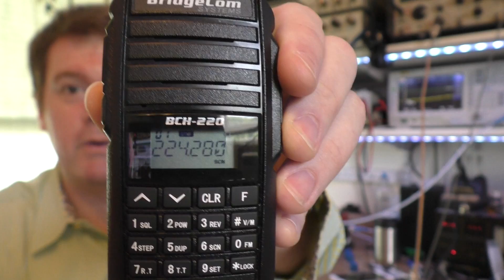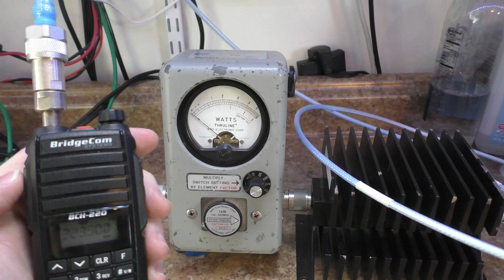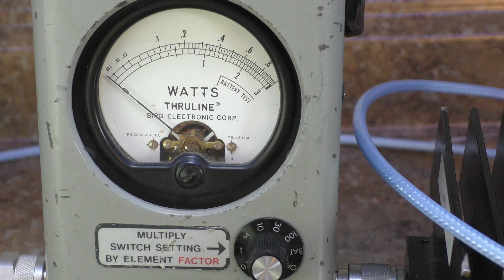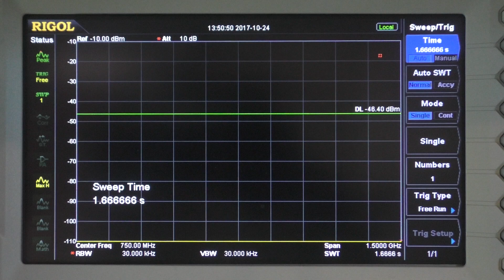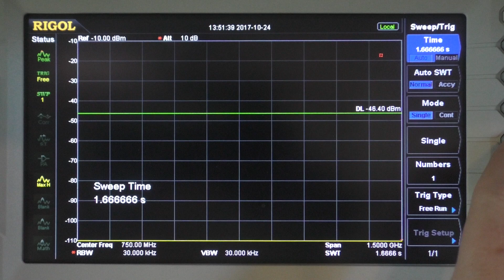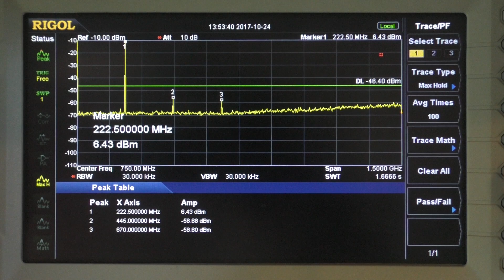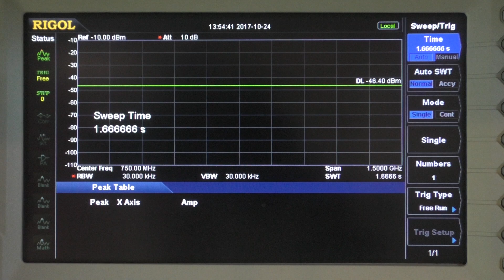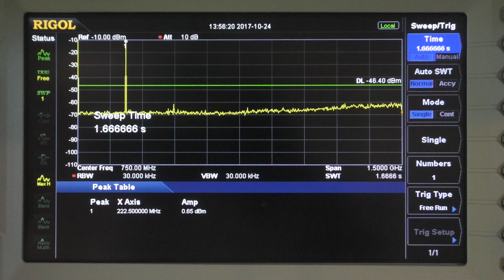Spectral Testing the BridgeCom 220 HT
A test of the BridgeCom BCH-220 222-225 MHz HT.

I've wanted to check one of these in the Lab for a while, but wasn't going to buy one as I have plenty of 220 HT's.  Lu, W4LT purchased this HT for $80 at Dayton 2017, and graciously lent it to me for testing.

I'm happy to see BridgeCom passed the tests by 10 dB, and this was quite a clean HT, on par with my Motorola (actually about 2dB better than the Motorola!)

This test setup was based on the prior testing of the BTech radio with the verified test cables and test setup.

Equipment used:
BridgeCom BCH-220 HT, S/N OJW00356
Sucoflex test cables, S/N 335068/4 & 335085/4
Bird 4410A with 4410-7 slug, S/N 0955
Narda 6GHz 150w attenuator, S/N 04832
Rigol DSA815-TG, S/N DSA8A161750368